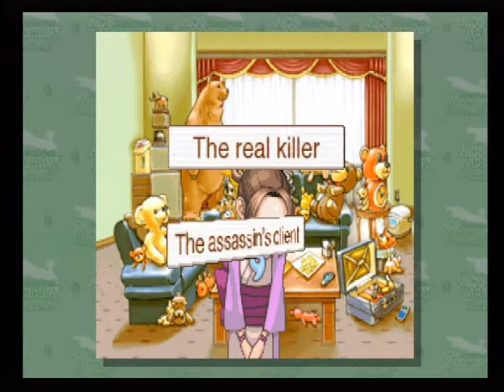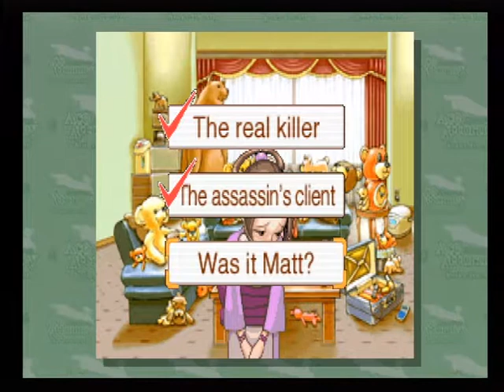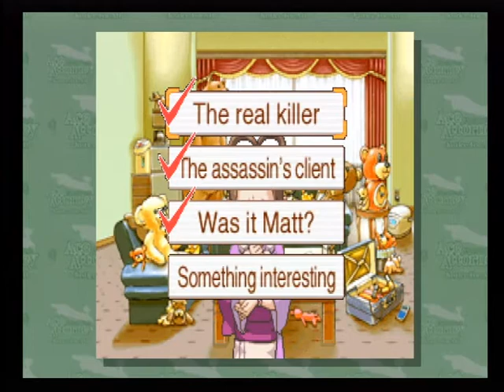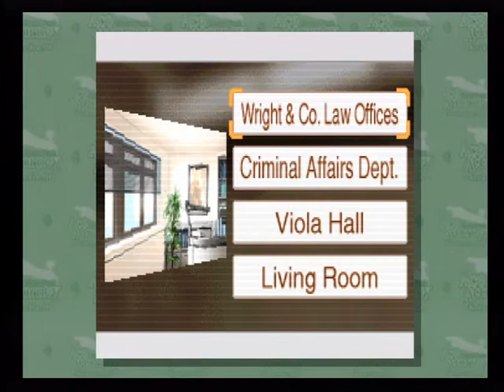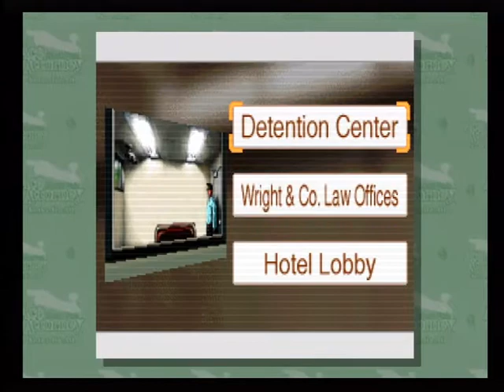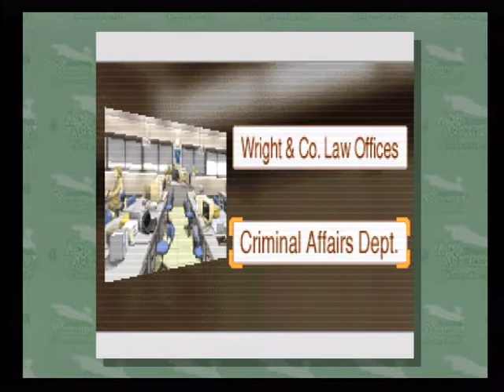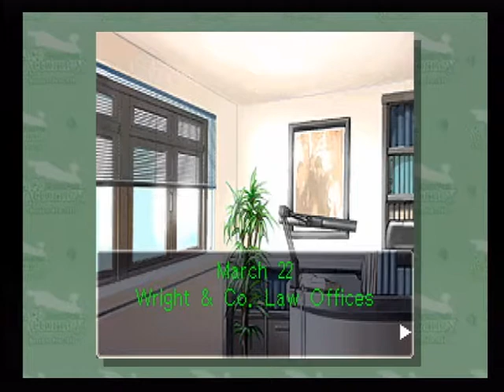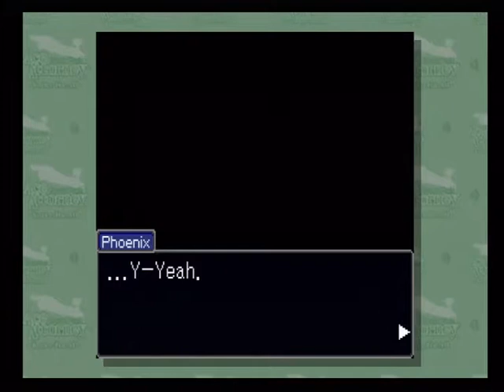Phoenix Wright Ace Attorney: Justice For All (NDS/Wii) [Case 4: Farewell, My Turnabout] Part 6